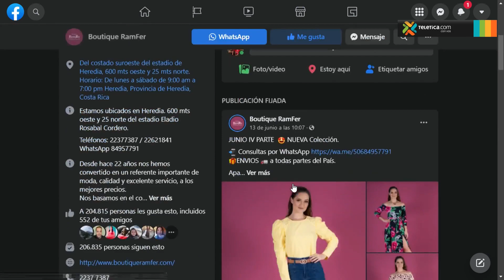Atuendos para señoras de más de 60 años